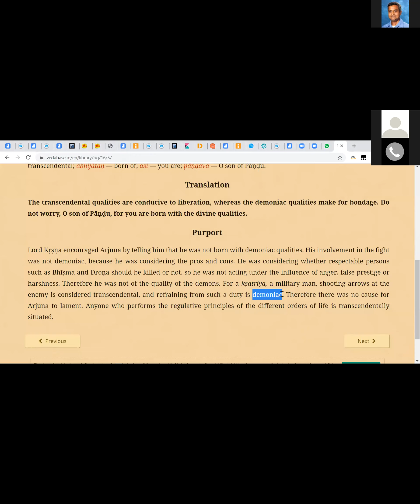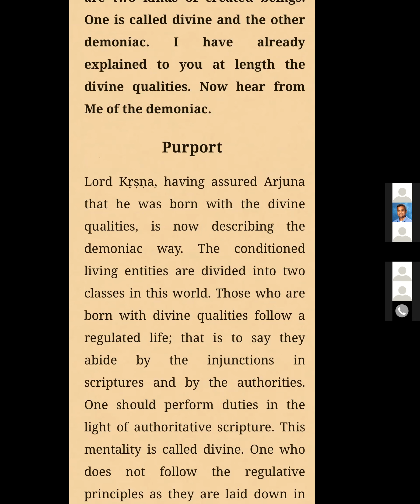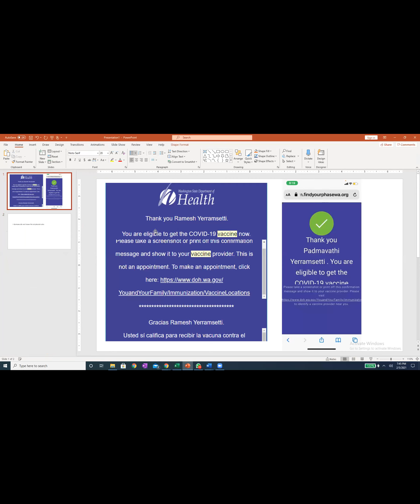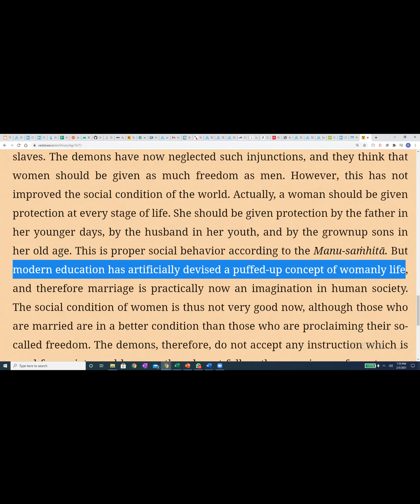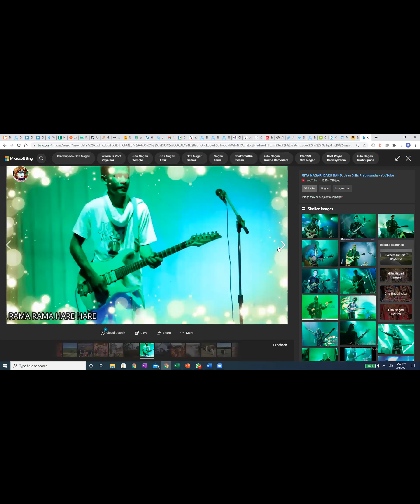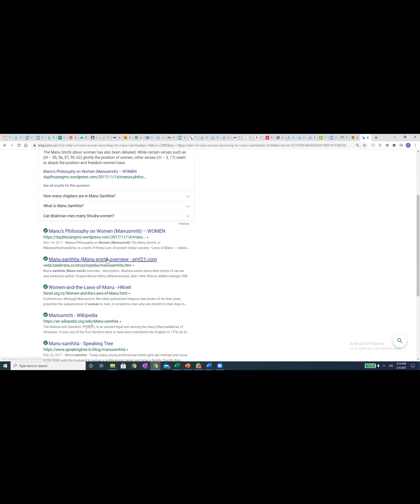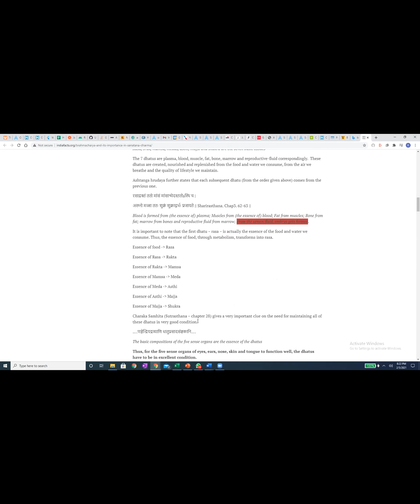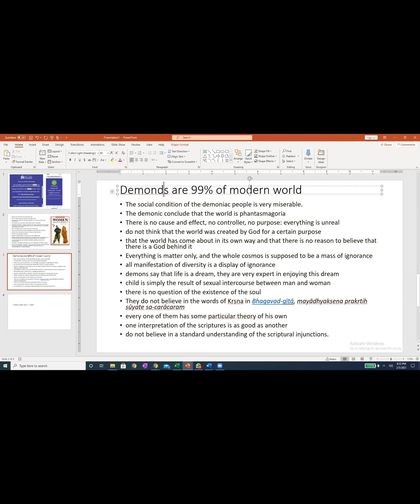Characteristics of Demons